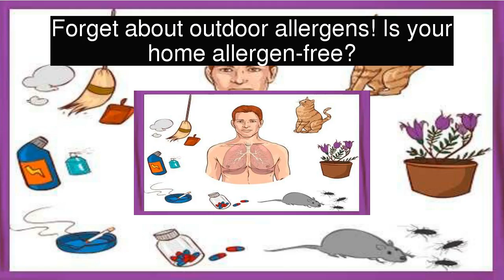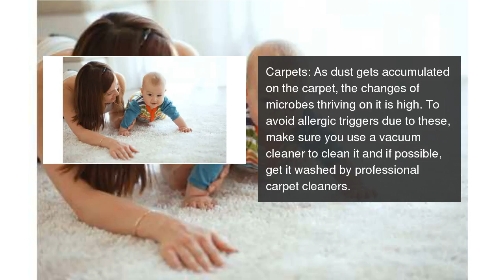Forget about outdoor allergens! Is your home allergen-free?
8 places in your house that contain allergens. Here's how to prevent allergy. Forget about outdoor allergens! Is your home allergen-free?